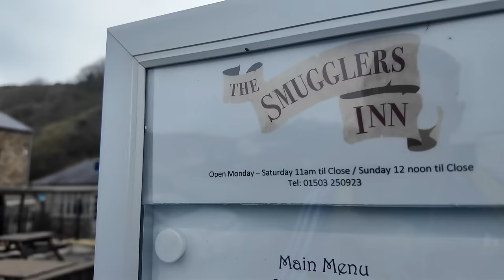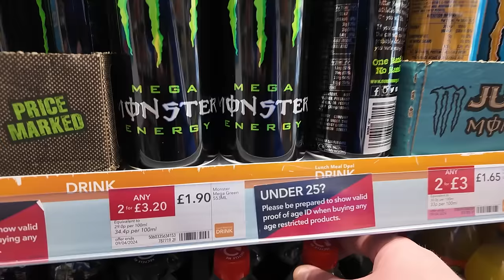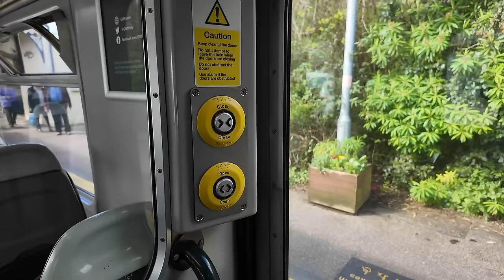I Walked 25km for Fish and Chips...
Walking 25km for the perfect Fish and Chips...